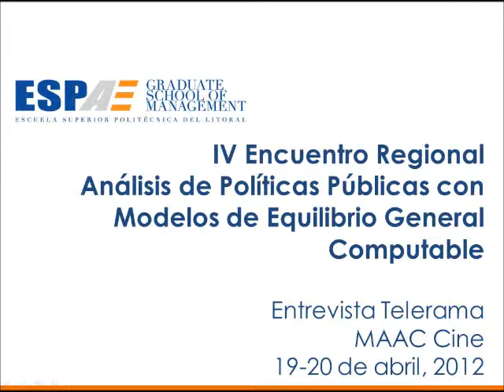IV Encuentro Regional Análisis de Políticas Públicas con Modelos de Equilibrio General Computable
Entrevista Telerama
MAAC Cine
19-20 de abril, 2012